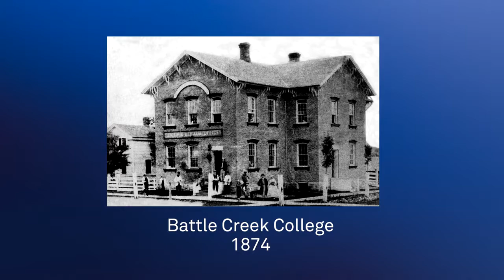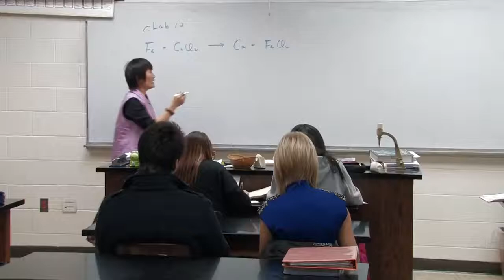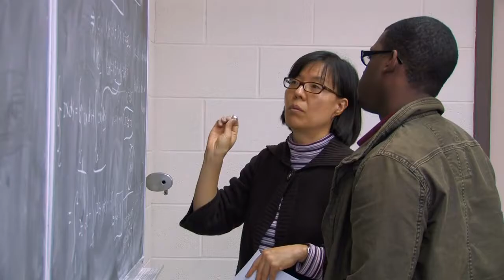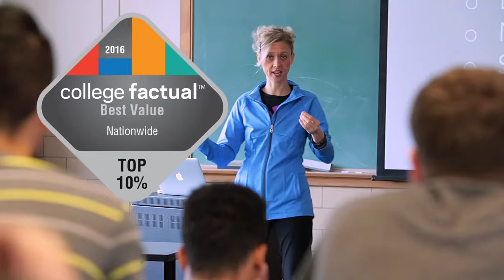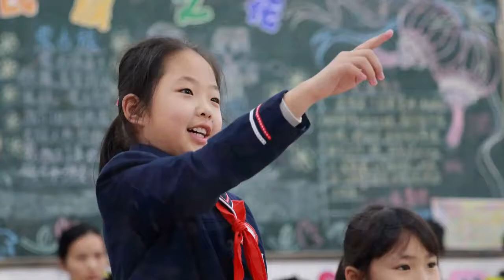Welcome to GIA